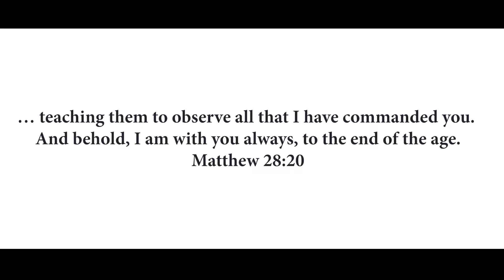HE IS WITH YOU || ASAW SEASON 2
A prophetic song received by Mrs. Gifty O. Anti.
Lead Vocals: Mrs. Gifty O. Anti
Backing Vocals : Isaac Osoro & Gladys Okai